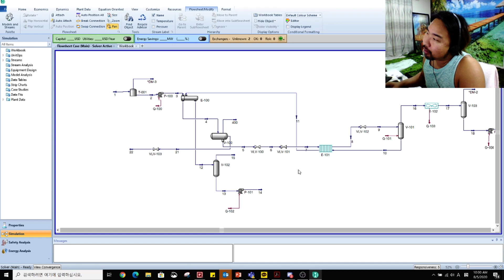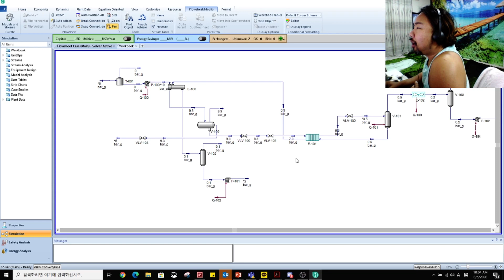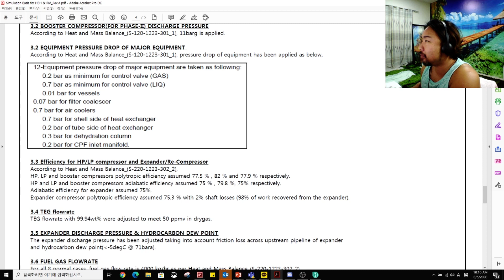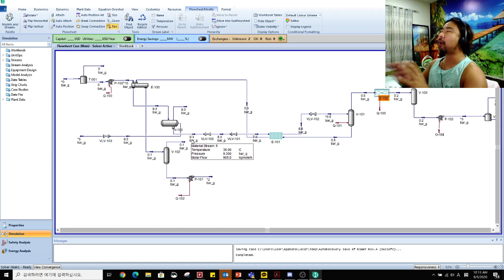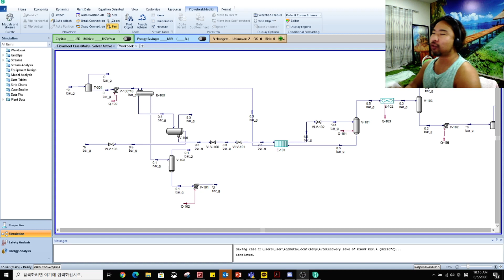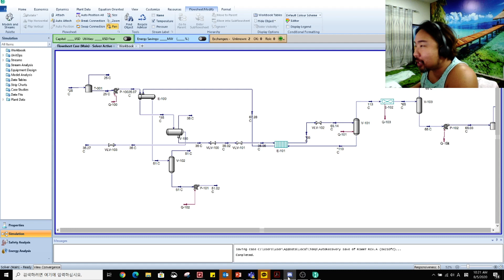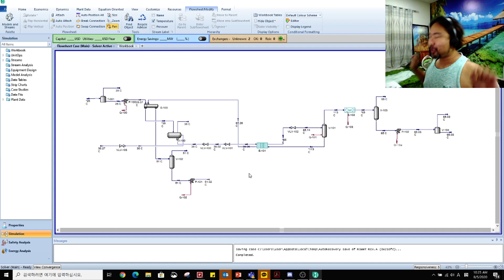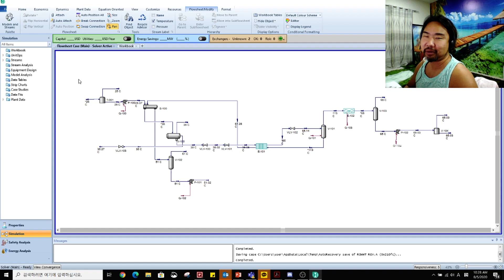[ EP-12 ] HYSYS 라면 국물 처리 공정_Simulation 질문